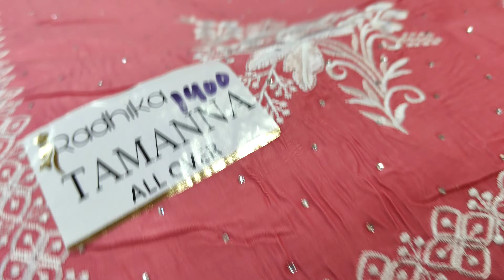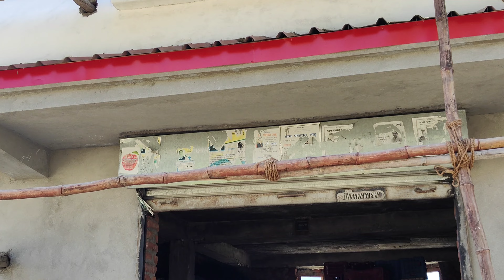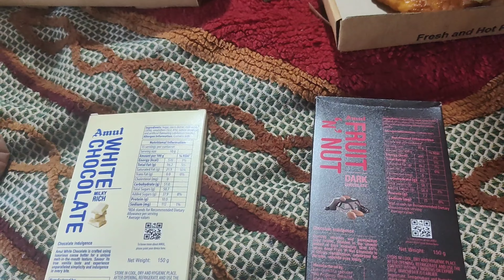बच्चों की फरमाइश की पूरी🤗🍓🍑 fruit chaat recipe मेरे लिए मेरे बच्चों की खुशी से ज्यादा कुछ भी नहीं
बच्चों की फरमाइश की पूरी🤗🍓🍑 fruit chaat recipe मेरे लिए मेरे बच्चों की खुशी से ज्यादा कुछ भी नहीं fruit chaat recipe fruit chaat creamy fruit chaat recipe fruit chaat recipepakistani fruit chaat recipe in urdu chaat recipe fruit chat # fresh Organic fruit and vegetables